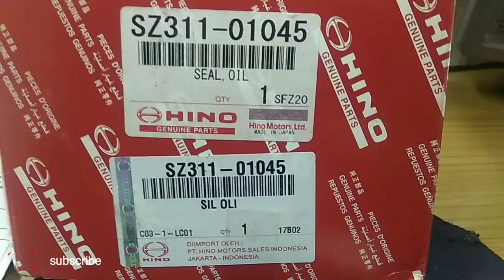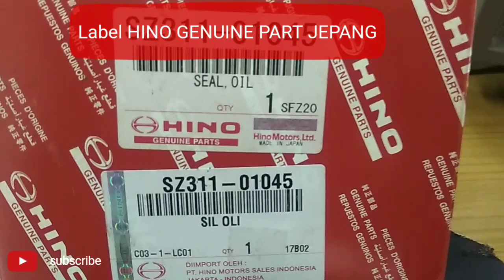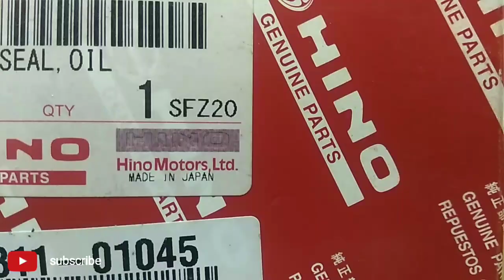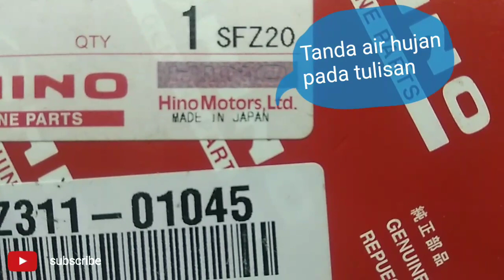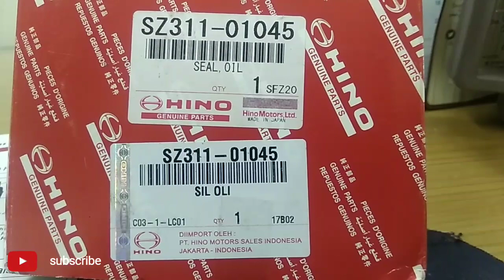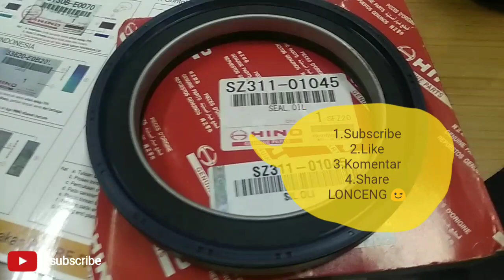CARA MEMBEDAKAN SPARE PARTS HINO GENUINE PARTS JEPANG ASLI DENGAN YANG PALSU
JIKA KALIAN INGIN TAU PRODUK SPARE PARTS JEPANG YANG ASLI KALIAN PERLU TAU ADA 3 KETERANGAN PADA LOGO HGP JEPANG DIANTARANYA :
1.KETEBALAN GARIS  BARCODE BERBEDA UNTUK SETIAP P/N
2.HURUF 3 DIMENSI TERBACA TULISAN HINO SECARA JELAS
3.TERDAPAT TANDA AIR HUJAN PADA TULISAN HINOMOTORS,Ltd

ITU DIA ADALAH PENJELASAN MENGENAI HGP JEPANG